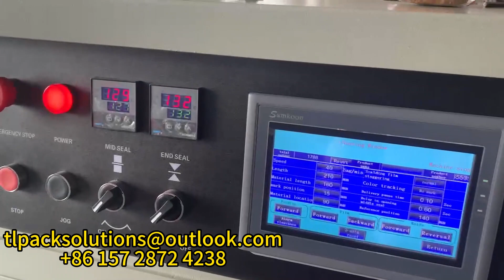Pillow packaging machine-packaging disposable spoons 枕式包裝機-包裝一次性勺子